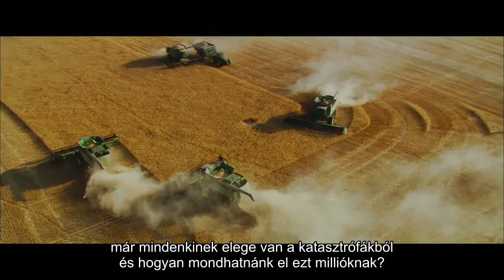TOMORROW Trailer hu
Támogasd mikro adományoddal te is hogy minél többen láthassák a filmet!